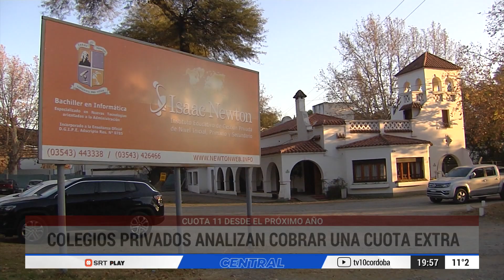Colegios privados analizan la implementación de una cuota 11